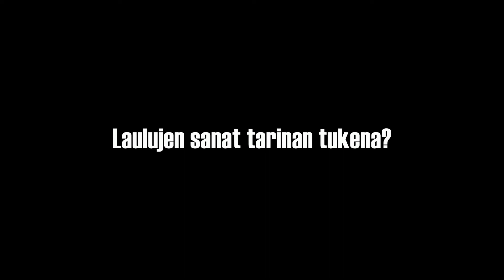Sirkku Peltola ja Heikki Salo: Talo Täynnä Tähtiä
Haastattelussa Tytöt 1918 -  musikaalin käsikirjoittaja-ohjaaja Sirkku Peltola ja laulujen tekstit kirjoittava Heikki Salo
Lue lisää